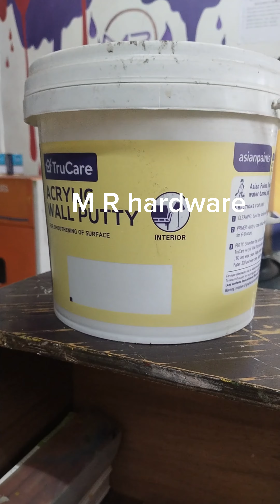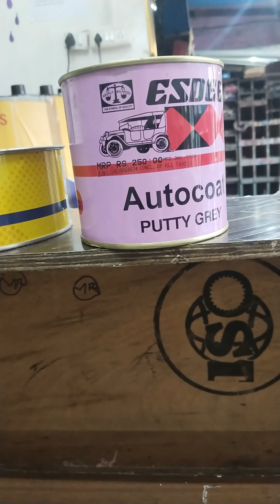hardware shop putti kitne tarah wall putty acrylic putty NC putti Bombay putti